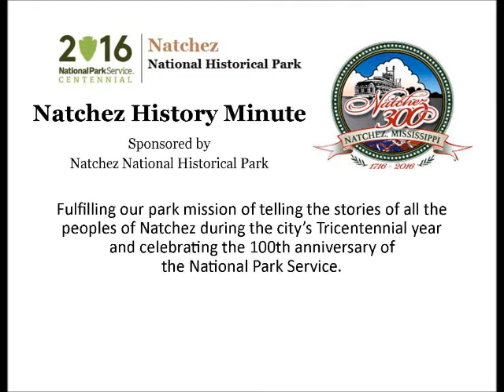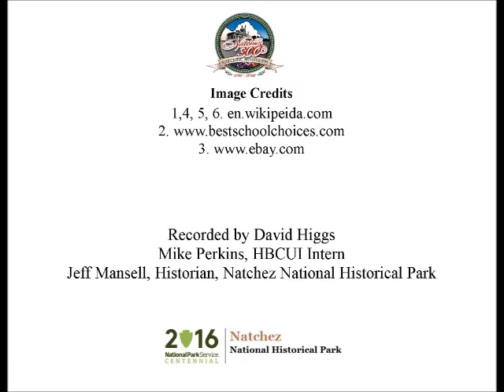Jul 7 A Natchezian in the Great Northwest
David Higgs presents a Natchez History Minute about George Earle Chamberlain who was born in Natchez in 1854. Relocating to Oregon, Chamberlain had an amazingly successful career in state and national politics, serving as state Attorney General, Governor and U. S. Senator.